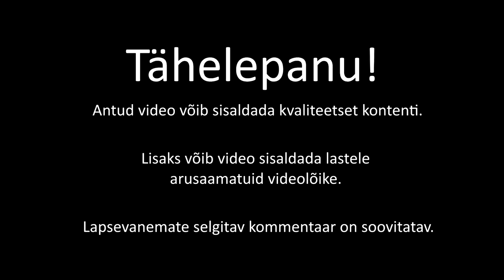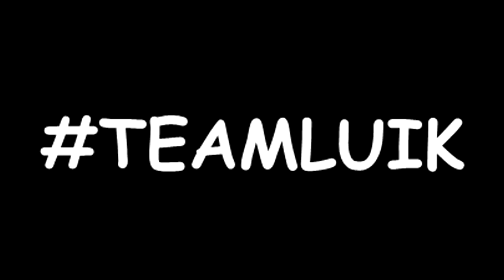Luik helistab litsidele #1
Luik helistab striimis litsidele episood 1.